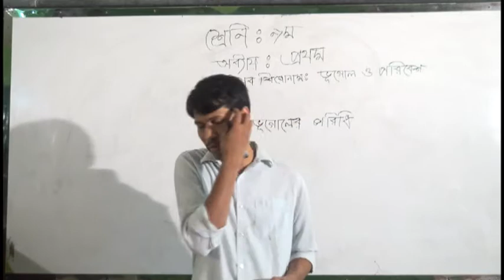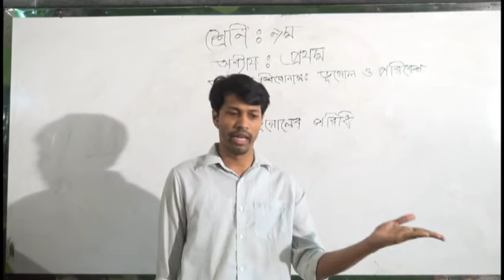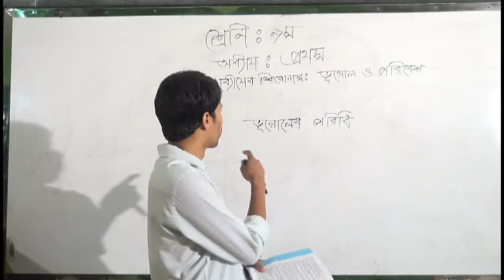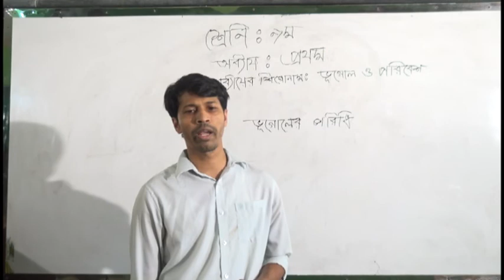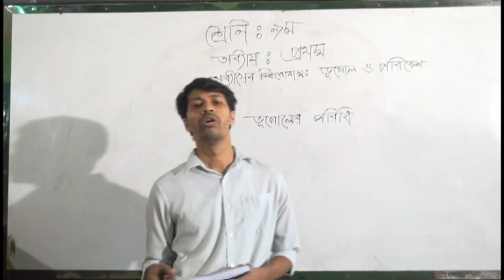bakolia high school online class